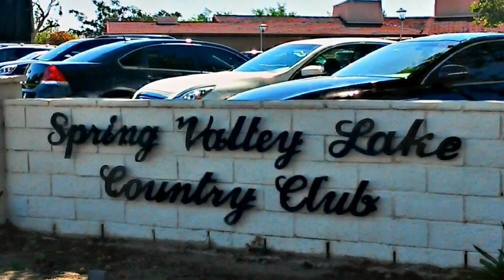SVL Pool Homes For Sale 18154 Deauville Dr Victorville CA 92345 (Spring Valley Lake)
OWNER MOTIVATED - PRICE REDUCTION - MAKE OFFER - SPLISH SPLASH in this Beautiful Family Friendly Spring Valley Lake POOL home with Solar System at the end of quite cul-de-sac. Features include Cathedral Ceilings, step down Living Room with Fireplace, Grand Oak Staircase, Formal Dining area with walk out French Doors, Kitchen with Island, Breakfast Bar, Breakfast Nook, adjoining Family Room w Fireplace, Wet Bar, 1 Bedroom/1 Bath Down Stairs, Hugh Master Suite with Reading enclave with step out deck, Master Bath, with his/her sinks, Sit Down Vanity, Large Soaking Tub, Walk-In Shower, walk in closet, 2 more nice size bedrooms upstairs with another bath along with another wrap around deck towards front of home w commanding views, RV/Boat Parking, Hugh Yard with Pool/Spa w Heater, fire pit, Mature tree shading. SVL has Resort Living with Golf, Tennis, Fishing, Skiing, Beach, and Close to Shopping, Movies and Eating. Buyers to verify all information. This is High Desert Living at it's best! See Virtual Tour. Call Today!